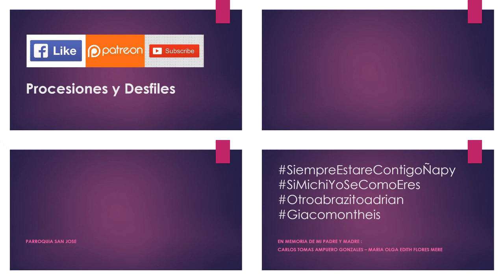01.19.20 | PROCESIÓN de Milagroso Niño Jésus de Praga en Jésus Maria 2020 | LIMA PERÚ | [05/06]